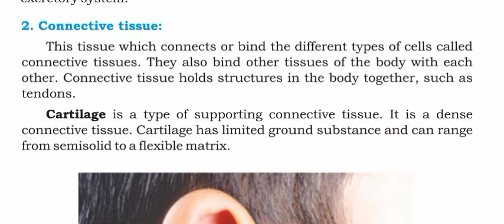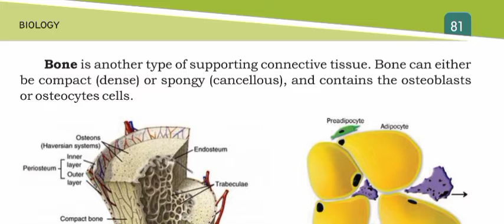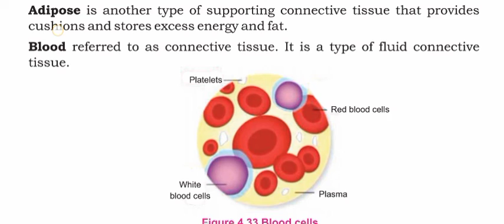connective Tissue || introduction to biology || 9th biology